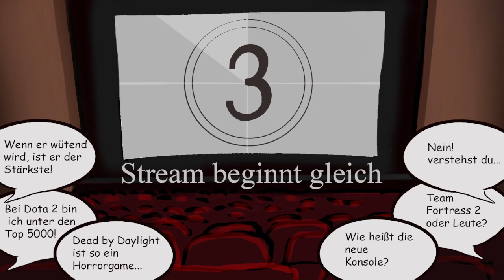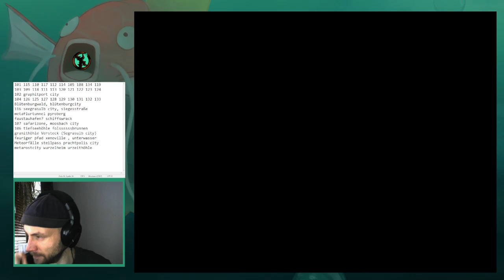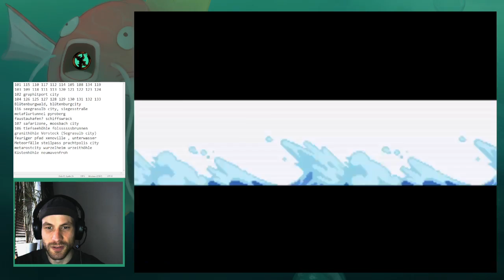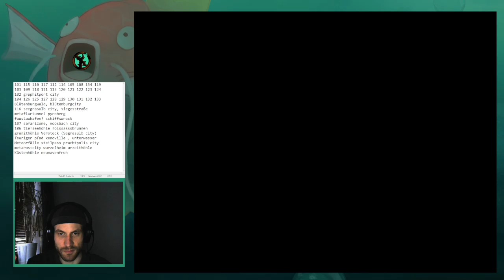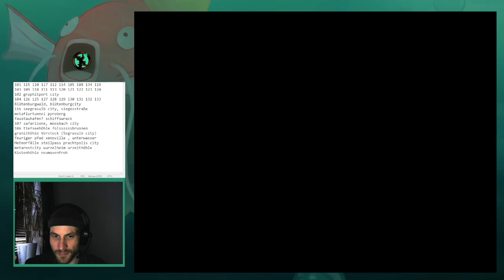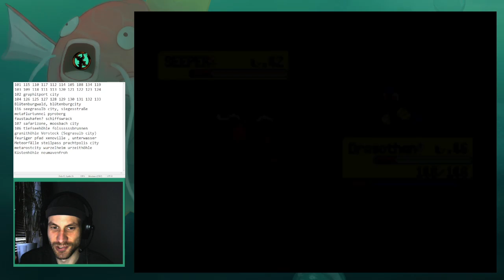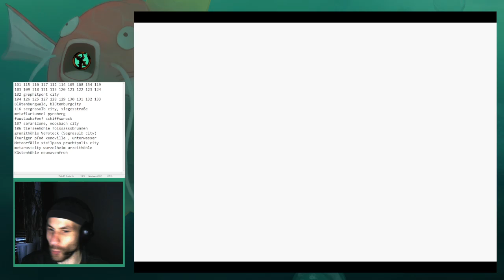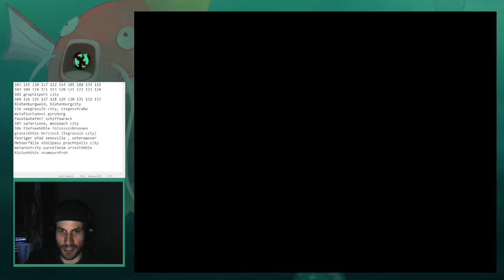Let's Play Pokémon Rubin Nuzlocke #13 - Trainieren für die Top Vier? Stehe ich überhaupt nicht drauf